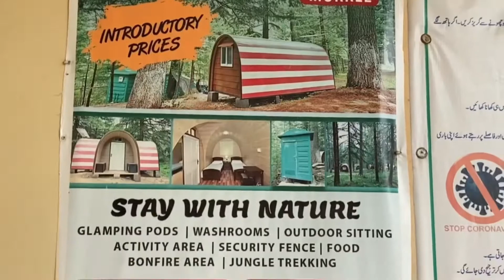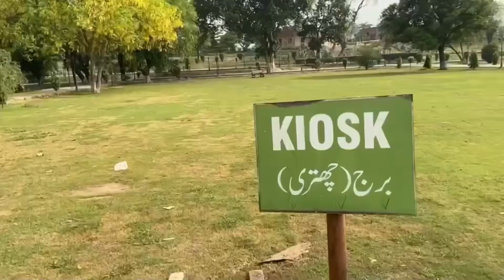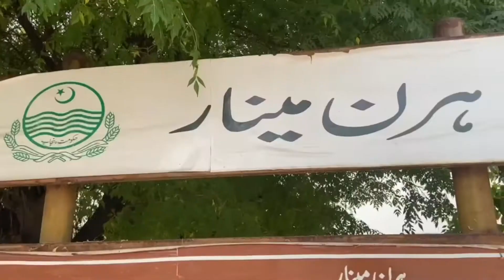Hiran minar very interesting story ❤️